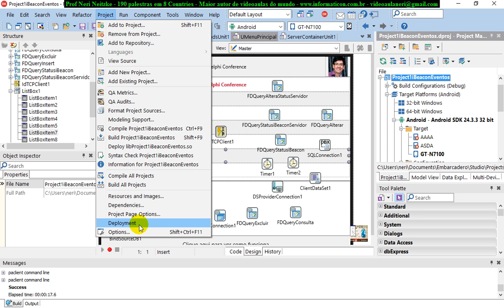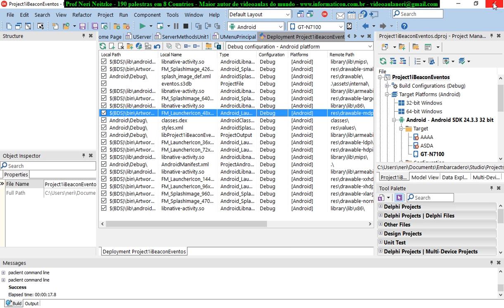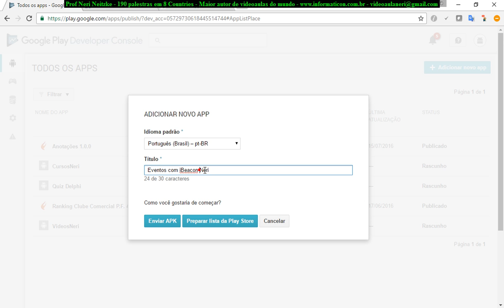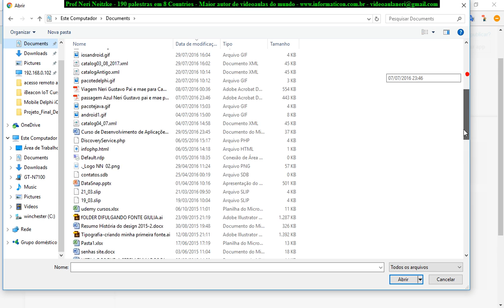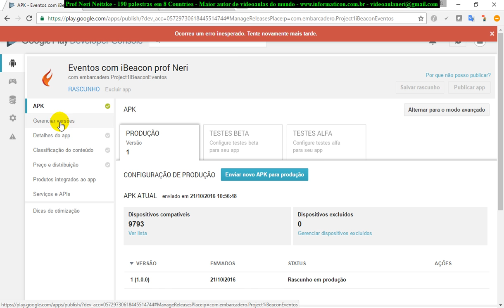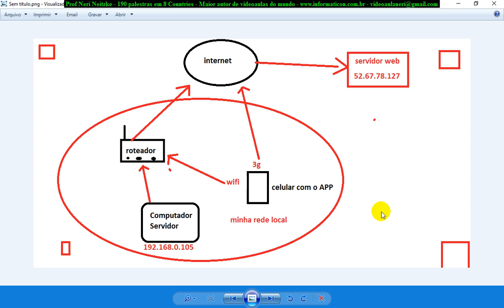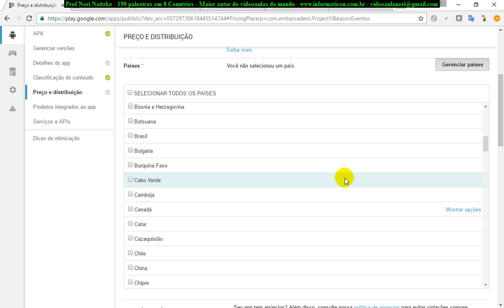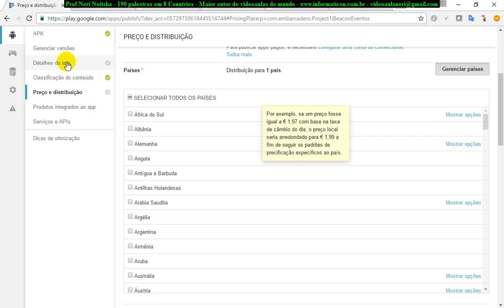aula 6918 IoT IBeacon Eventos deploy publicando App APK no Google Play